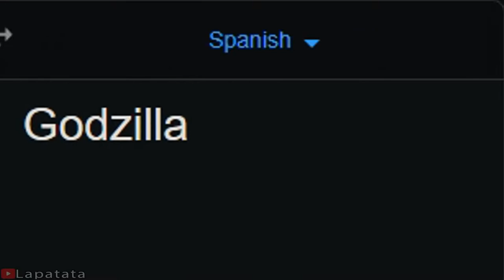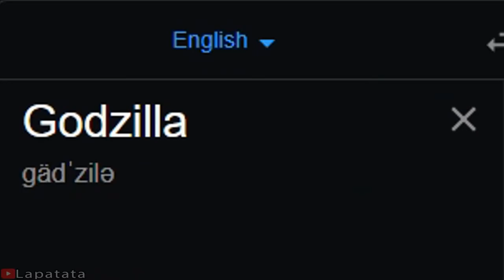Godzilla in different languages meme (Credit to Lapata)